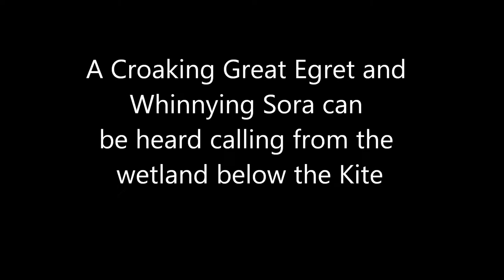White-tailed Kite Calls and Preens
This video captures various stages of preening for an adult White-tailed Kite near Huntington Beach, California. A croaking Great Egret and whinnying Sora can also be heard calling from the wetland below the Kite.